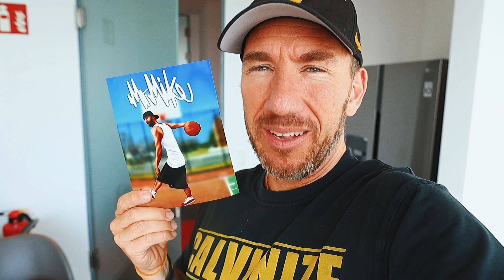(104) Danke für eure Geschenke (Bücher, Ball, Bohnen etc.)